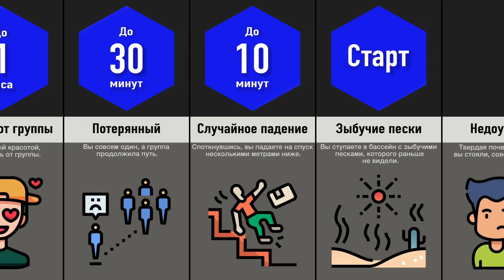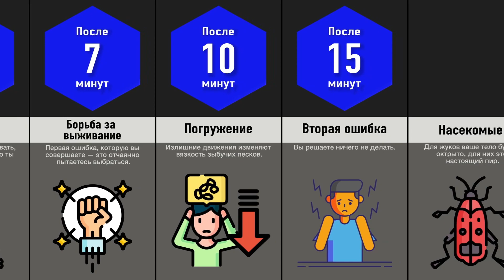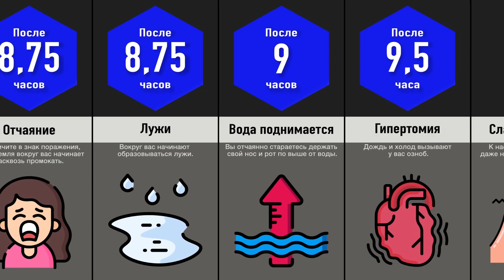Что, Если Ты Попал в Зыбучие Пески?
Все, наверное, видели в кинофильмах, как люди вязнут в зыбучих песках. Многие так и воспринимают эту ситуацию, как фантастику, которая может случиться только с вымышленным персонажем. Но сегодня мы посмотрим, что будет, если человек попадет в зыбучие пески.

Это видео является переводом.